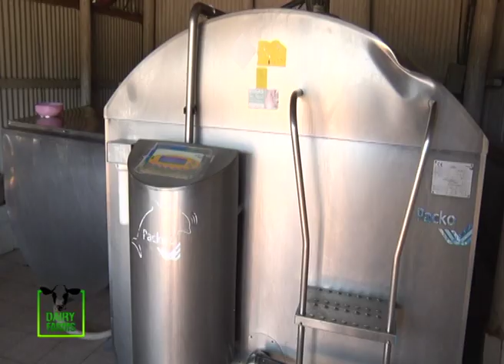How Dairy Cooperative help farmers overcome market challenges - Part 2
Dairy cooperatives in Kenya

SMS: 22071